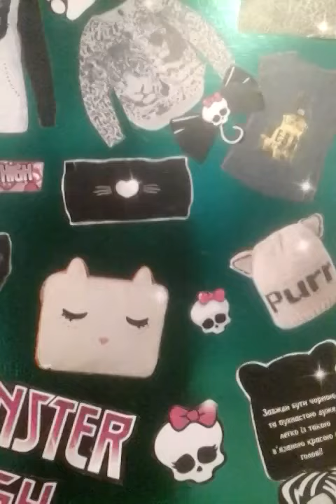arinastory20@gmail com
Голосование будет проходить до 26 марта 2014.